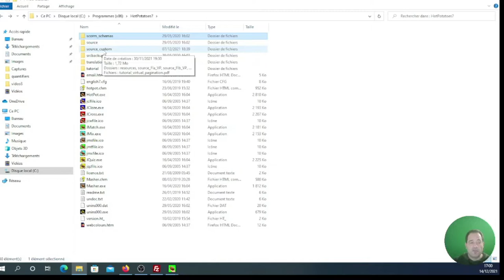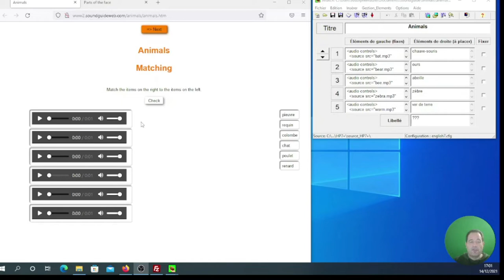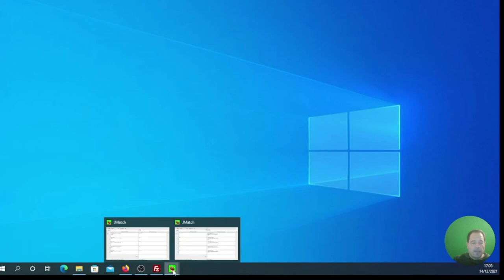Utiliser l'addon HP7+ dans Hot Potatoes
Tutoriel Hot Potatoes 7 - Comment utiliser un addon développé par Agnès Simonet.
Téléchargement des addons d'Agnès Simonet :
Vous y trouverez des exemples d'utilisation et tutoriels.